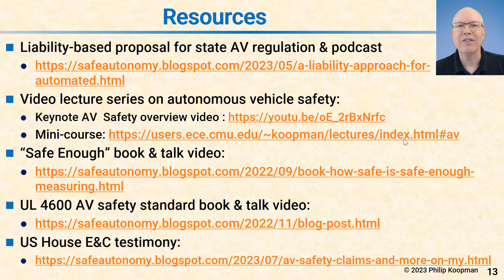L136 13 Resources